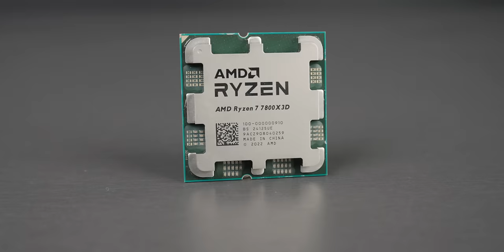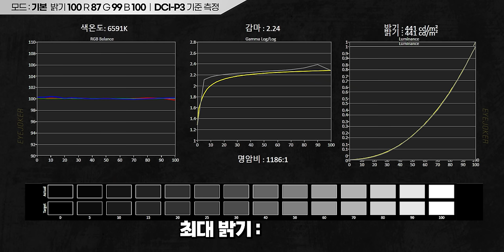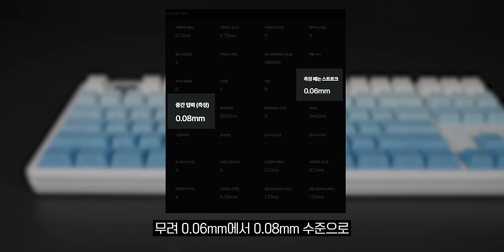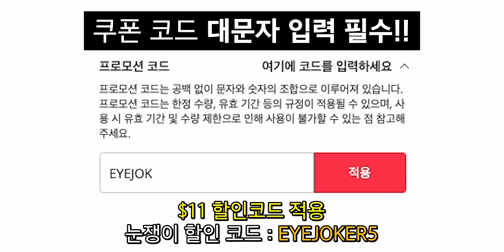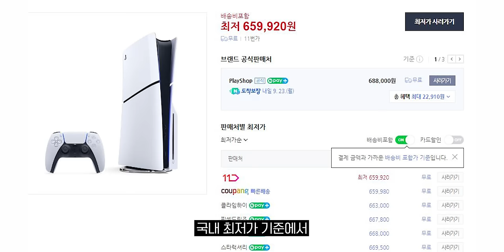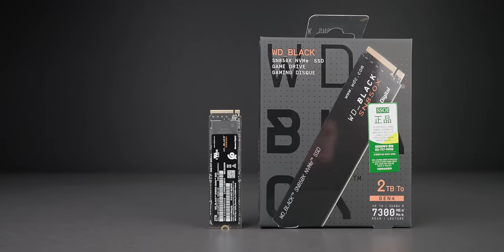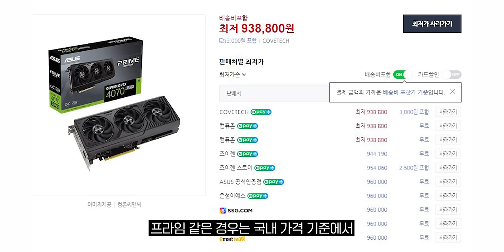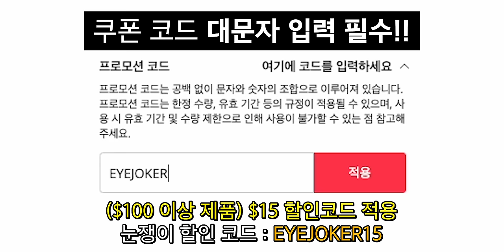남자의 로망을 이룰 수 있는 전자제품 15종 역대급 가격으로 가져왔습니다.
🧡눈쟁이 X AliExpress MD's PICK🧡
진행기간: 9월 23일 오후 8시 - 9월 27일 23시 59분(한국 시간)
이벤트 한정 물량 완판시 조기 종료
*배송 시간: 이벤트 기간에 출고량이 급증하여 배송이 조금 지연될 수 있는 점 참고 부탁드립니다!

👉🏻눈쟁이's PICK 선정 제품 한번에 확인하기!

[ 메인 제품 ]

👉🏻AMD Ryzen CPU Ryzen 7 7800X3D
상세페이지 가격: 약 $420.04
=할인가: 약 $350.04(관세 미포함)
*9월 30일부터 발송 예정입니다

👉🏻지슈라2 (옵션: Black, White)
상세페이지 가격: 약 $131.90
=할인가: 약 $95.90

👉🏻에이서 XV272U V3 모니터 - 국내배송
=할인가: ₩200,000
🟡눈쟁이 모니터 색 설정값
R 87, G 99, B 100

👉🏻TRUTHEAR x Crinacle ZERO:RED 이어폰
상세페이지 가격: $54.99
=할인가: 약 $35.99

👉🏻Irok NA87 pro 키보드(옵션: NA87 Pro Black/NA87 Pro White)
상세페이지 가격: 약 $$46.03
=할인가: 약 $35.03

👉🏻플레이스테이션5 슬림 스탠다드에디션(디스크) - 국내배송
=할인가: ₩496,000

[ 서브제품 통용 코드 제품 ]

🧡눈쟁이's PICK 서브제품 한정 통용 코드:🧡
👉🏻$45 이상 구매 시 $7 할인: EYEJOKER07(대문자 필수)
👉🏻$139 이상 구매 시 $25 할인: EYEJOKER25(대문자 필수)
👉🏻$500 이상 구매 시 $100 할인: EYEJOKER100(대문자 필수)

👉🏻 통용코드는 "서브 제품 여러 개를 장바구니에 담아 한 번에 결제시에도 사용 가능"하며, 결제 금액이 커질수록 할인 금액이 늘어납니다.
👉🏻 단품 구매시에도 결제 금액 $45달러가 넘으면 통용코드 적용 가능합니다.

WD BLACK SN850X NVMe SSD 2TB - 국내배송
👉🏻 단품 구매시 할인방법 추천: 통용코드 $25(EYEJOKER25)

유그린 140W 보조배터리 (옵션: 25000mAh)

VGN VXE MAD R 마우스 (옵션: MAD R White 8k/MAD R Black 8k)
👉🏻 단품 구매시 할인방법 추천: 통용코드 $7(EYEJOKER07)

ASUS ProArt 지포스 RTX 4070 SUPER O12G OC D6X 12GB - 국내배송
👉🏻 단품 구매시 할인방법 추천: 통용코드 $100(EYEJOKER100)

ASUS DUAL GeForce RTX 4070 SUPER O12G EVO OC D6X 12GB - 국내배송

ASUS PRIME 지포스 RTX 4070 SUPER O12G OC D6X 12GB - 국내배송

AMD 라이젠9 7950x 멀티팩 - 국내배송

프리플로우 머코우즈 MCHOSE GX87 풀알루미늄 키보드 - 국내배송

샤오미 정밀 드라이버키트
👉🏻 단품 구매시 약 $24.21

🧡알리 전체 제품 통용코드:🧡
👉🏻$100 이상 구매 시 $15 할인: EYEJOKER15(대문자 필수)

[ 영상에 소개된 제품 외에 눈쟁이가 추천하는 제품 ]

👉🏻베이스어스 USB C to C 케이블

👉🏻유그린 M.2 NVMe 외장 케이스

👉🏻EDIFIER MR4

👉🏻베이스어스 100W 콘센트 충전기

🎬타임라인
0:00 인트로
0:11 오프닝
0:30 알리익스프레스 할인 진행방식
0:54 [메인] AMD 라이젠7 7800X3D
2:54 [메인] 지슈라2
5:26 [메인] 에이서 XV272U V3 모니터
7:35 [메인] TRUTHEAR x Crinacle ZERO:RED 이어폰
8:56 [메인] Irok NA87 pro 키보드
12:33 [메인]  플레이스테이션5 슬림 스탠다드에디션(디스크)
14:18 [서브] 제품 할인 안내
15:27 [서브] WD SN850X NVMe SSD 2TB
16:33 [서브] UGREEN PD205 145W 보조배터리
18:40 [서브] VGN VXE MAD R 마우스
19:34 [서브] 지포스 RTX 4070 SUPER - 3종
22:35 [서브] AMD 라이젠9 7950x 멀티팩
23:20 [서브] 프리플로우 머코우즈 MCHOSE GX87
24:30 [서브] 샤오미 정밀 드라이버키트
25:45 마무리